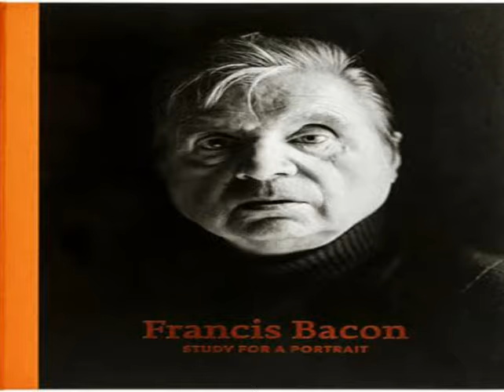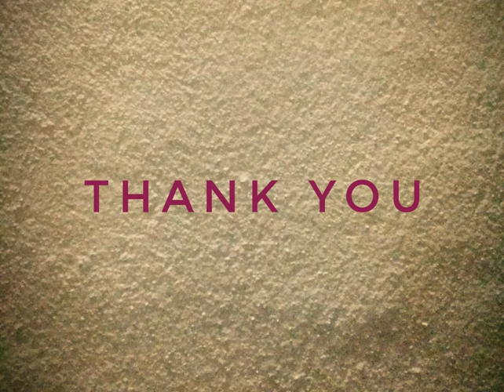Yue minjun :chinese artist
Yue Minjun (Chinese: 岳敏君; born 1962) is a contemporary Chinese artist based in Beijing, China. He is best known for oil paintings depicting himself in various settings, frozen in laughter. He has also reproduced this signature image in sculpture, watercolour and prints. While Yue is often classified as part of the Chinese Cynical Realist art movement developed in 1989, Yue rejects this label, but also "doesn't concern himself about what people call him."[1]